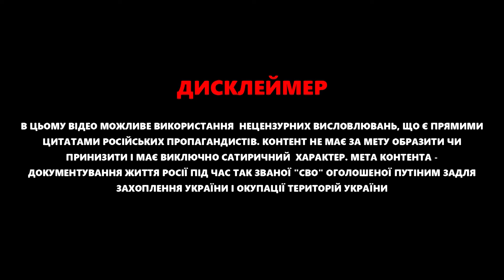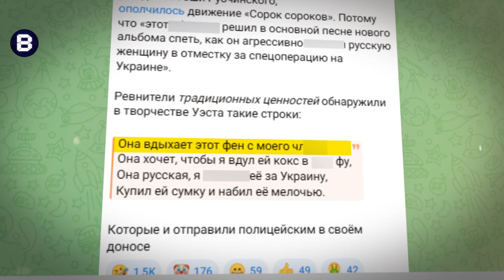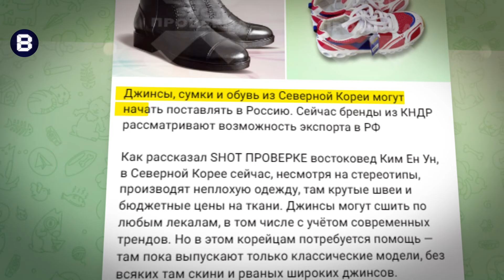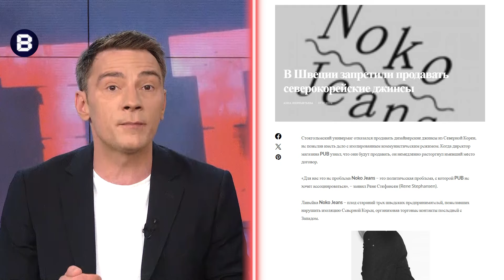🔥У БЄЛГОРОДІ бунт! Вимагають відставки ПУТІНА. Журналістці ВІТЯЗЄВІЙ стало зле у студії – ВЄСТІ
Важливо! Збір Юри Гаврищака на 43 бригаду!
Отримайте футболку з автографами футболістів "Шахтаря" всього за тисячу гривень!

Жителі Бєлгородської області скаржаться на створення "гуманітарної зони" в регіоні. Зокрема вони говорять про те, що їм не кажуть всієї правди про реальну ситуацію в області. Деякі громадяни РФ і зовсім почали вимагати відставку Владіміра Путіна. Ведучий Юра Гаврищак у новому випуску програми "Вєсті"  @Vestiii   розповів про ситуацію в РФ, зокрема прокоментував справжній бунт у Бєлгороді та вимогу місцевих жителів усунути російського диктатора Путіна з посту "президента РФ". Також ведучий показав як "журналістка" Вітязєва впала в істерику прямо у своїй студії.